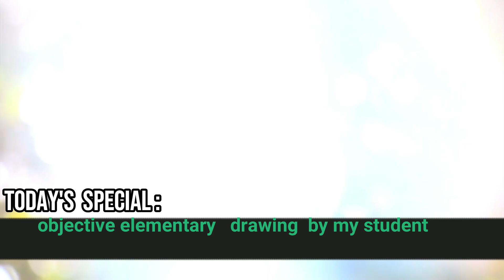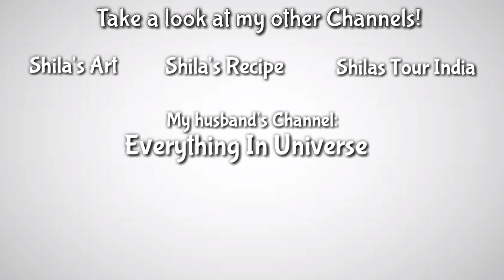elementary objective drawing by my student